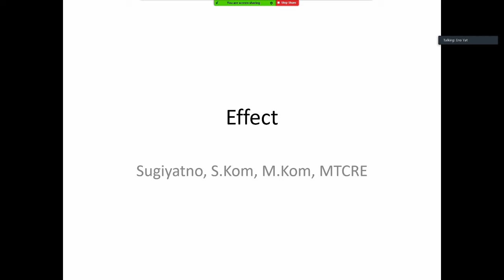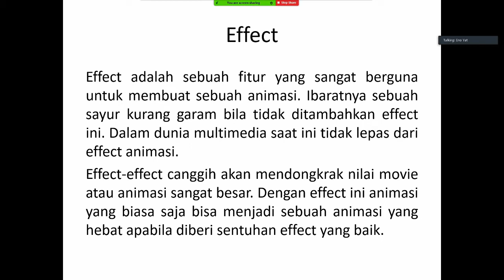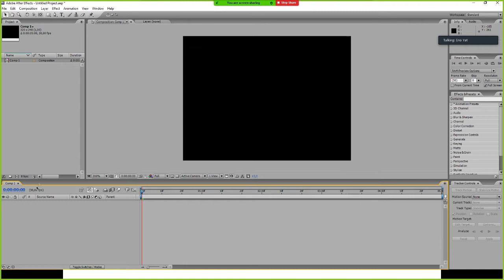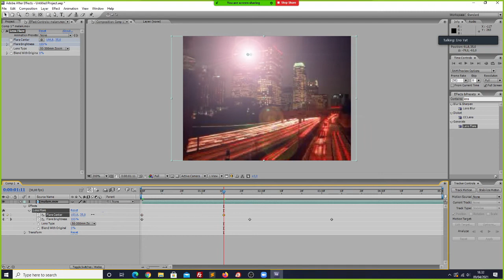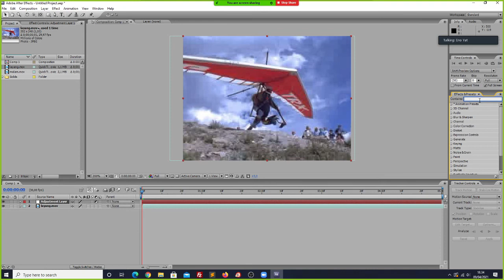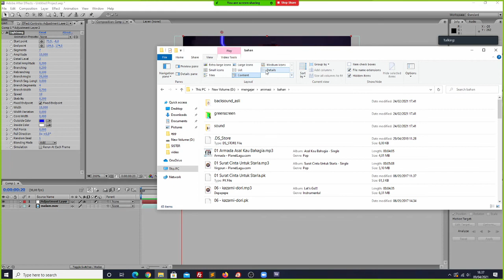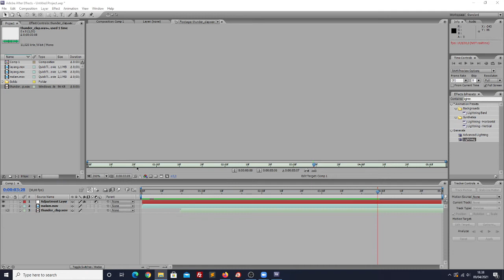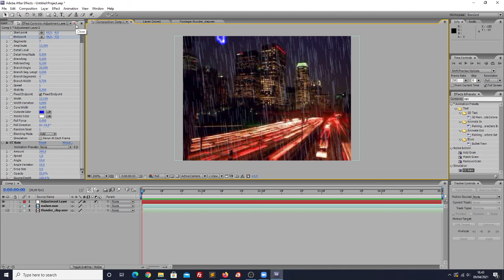Cara menambahkan Effect dalam After Effect (Animasi #5)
Part #5
menjelaskan bagaimana menambahkan fitur effect dalam video atau animasi.
selamat mencoba dan tetap semangat. terima kasih

Terimakasih untuk kalian yang sudan menonton video ini.
Silahkan kasih respon yang positif dan membangun,
agar kami bisa membuat sesuatu yang berguna untuk orang banyak.